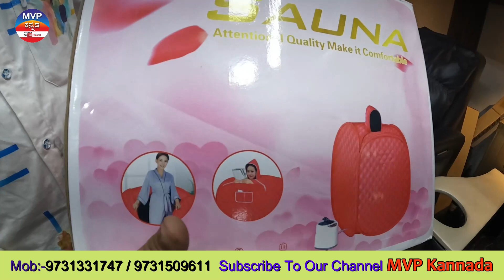Buy Salon Chair | Best Salon Chairs | Beauty Parlour Chairs ಕಡಿಮೆ ಬೆಲೆಯಲ್ಲಿ|MVP Kannada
Name: Million Beauty Point
Adress: No 6, Ground Floor SM Towers, OTC Road Near Sharada Theater, SP Road Bangalore -560002

Free Delivery Above 3000Rs

To review your shop / business

he information provided by MVP Kannada is for general informational purposes only. All information  is provided in good faith, however we make no representation or warranty of any kind, express or implied, regarding the accuracy, adequacy, validity, reliability, availability or completeness of any information.
As a result of  any information provided on the video. purchasing anything at your own risk. MVP Kannada and YouTube will not be responsible in anyway.